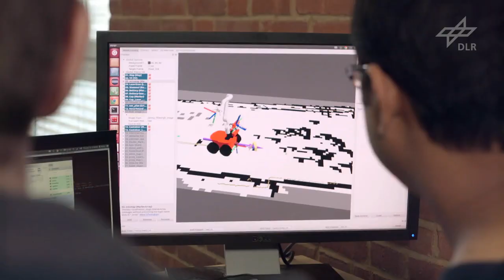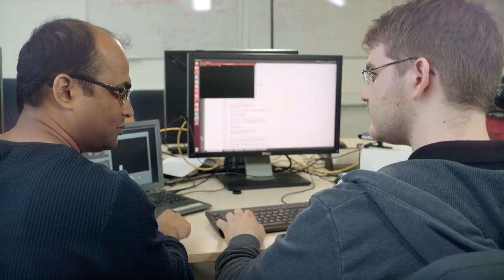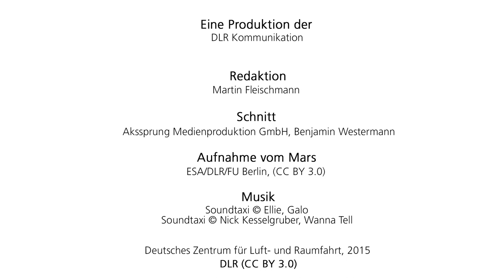Carpe Noctem-Team Universität Kassel (SpaceBot Camp 2015)